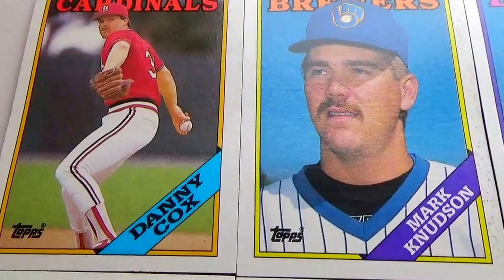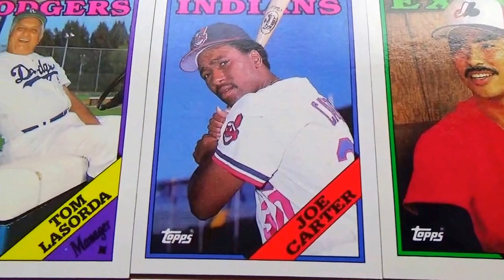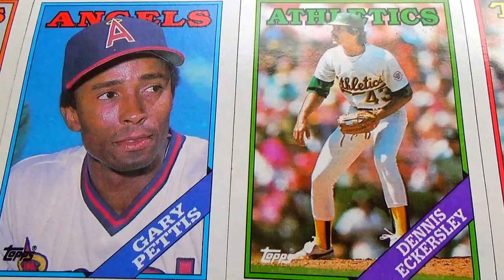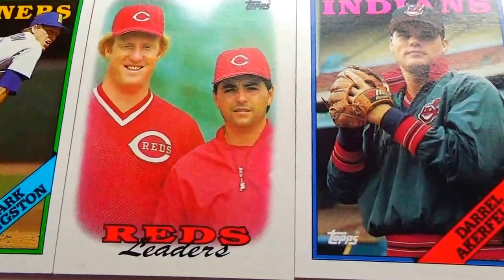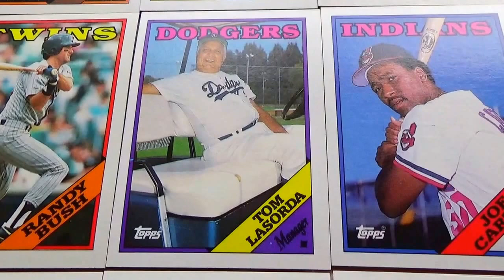Orange Back 1988 Topps Baseball Cards (Part-3)